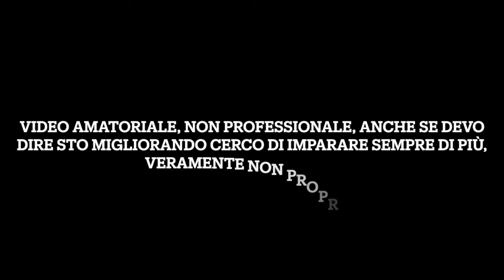come si sta veramente sulle navi, nessuno lo sa, ti spiego